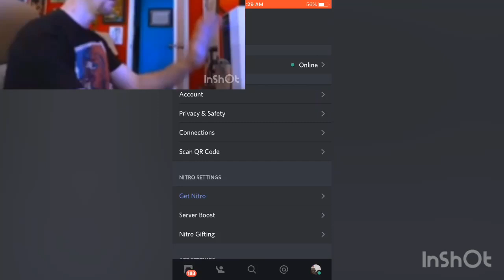Discord Light Mode In A Nutshell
NONONONONO HOW DARE YOU EVIL